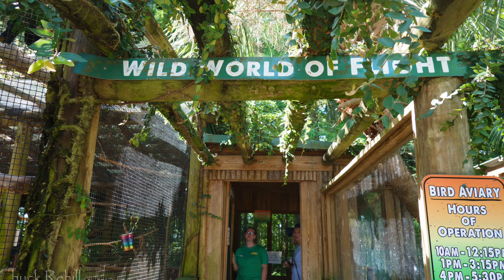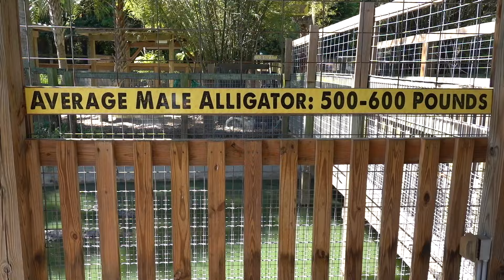Wild Florida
We went to Wild florida to see some gators